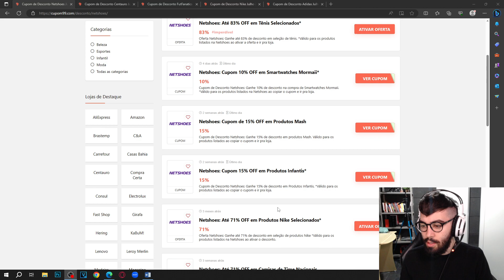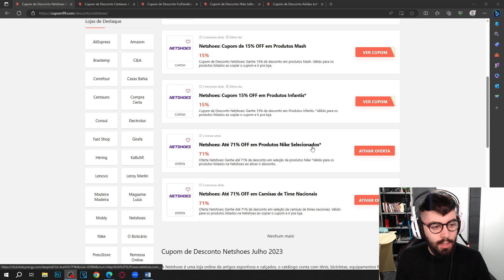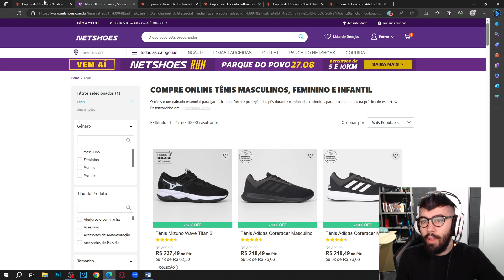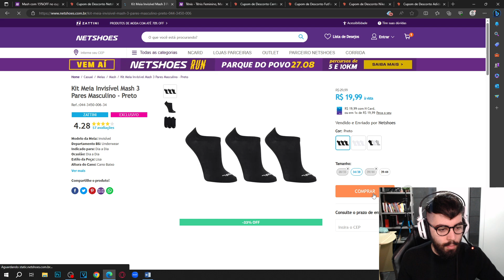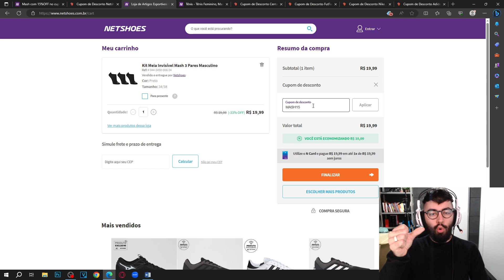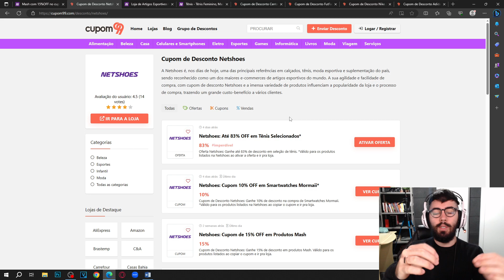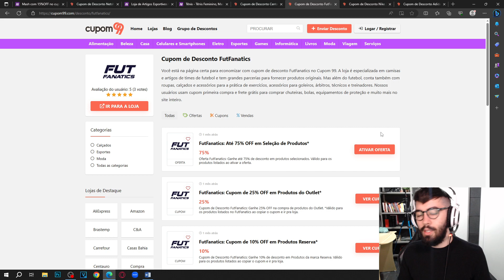CUPOM DE DESCONTO NETSHOES AGOSTO 2023 CUPOM NETSHOES DESCONTOS E OFERTAS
E NO VÍDEO DE HOJE: CUPOM DE DESCONTO NETSHOES AGOSTO 2023 CUPOM NETSHOES DESCONTOS E OFERTAS

Bem-vindo ao nosso canal dedicado aos descontos especiais da Netshoes! Neste vídeo, você encontrará os melhores cupons de desconto para economizar em artigos esportivos de alta qualidade.

No vídeo de hoje, abordaremos o tema "Cupom de Desconto Netshoes", visando ajudá-lo a economizar significativamente em artigos esportivos de alta qualidade. Descubra como obter os melhores descontos da internet por meio dos cupons Netshoes. Prepare-se para aprender diversas estratégias que vão permitir que você faça suas aquisições de forma mais inteligente e econômica.

Ao longo do vídeo, exploraremos uma série de tópicos relevantes relacionados aos cupons de desconto da Netshoes. Dentre eles, destacamos:

Cupom Netshoes: Aproveite nossos cupons atualizados para adquirir tênis, roupas e acessórios esportivos com preços imperdíveis na Netshoes.

Cupom Netshoes Primeira Compra: Se é sua primeira vez comprando na Netshoes, temos um desconto especial para você! Aprenda como aproveitar essa vantagem.

Cupom de desconto Netshoes Agosto 2023: No vídeo de hoje cupom Netshoes atualizado do mês de agosto de 2023 para economizar dinheiro.

Cupom Netshoes 2023: Aproveite descontos especiais durante todo o ano de 2023 com nossos cupons atualizados regularmente.

Cupom Netshoes Hoje: Não perca as ofertas especiais disponíveis somente hoje. Economize em suas compras!

Vale Cupom Netshoes: Descubra como obter vales e cupons adicionais para maximizar suas economias na Netshoes.

Cupom de Desconto Netshoes Agosto 2023: Nesse vídeo cupom Netshoes agosto 2023 atualizado.

Como Usar Cupom Netshoes: Aprenda o passo a passo para aplicar os cupons e garantir os melhores preços em seus produtos esportivos.

Como Conseguir Cupom Netshoes: Conheça diferentes formas de obter cupons adicionais para aproveitar os descontos.

Onde Inserir Cupom Netshoes: Saiba onde inserir o cupom durante o processo de compra e receber o desconto.

Cupom de Desconto Netshoes: Saiba como encontrar e utilizar cupons para receber descontos em diversos artigos esportivos.

Aproveite nossos cupons e descubra como economizar na compra de artigos esportivos na Netshoes.